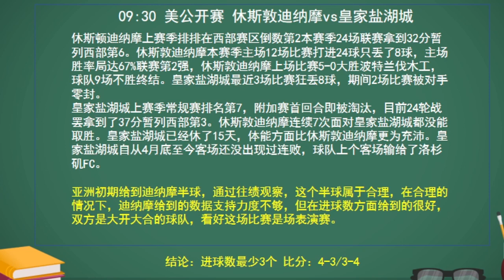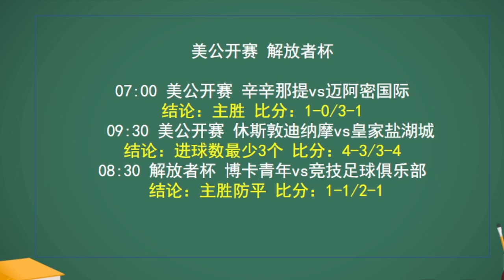最近的路子有点不对，头皮发麻了，今天两场看看能不能拿捏！！！辛辛那提FC vs 迈阿密国际丨博卡青年 vs 竞技丨休斯敦迪纳摩 vs 皇家盐湖城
辛辛那提 vs 迈阿密国际
美国公开赛冠军杯
08/24 07:00
辛辛那提 +0/0.5
1-0/3-1
主胜

休斯敦迪纳摩 vs 皇家盐湖城
08/24 09:30
大 2.5/3
4-3/3-4
进球数最少3个

博卡青年 vs 阿韦亚内达竞技足球俱乐部
南美解放者杯
08/24 08:30
大 2
1-1/2-1
主胜防平

泡泡官网：【ya.cn】
百度搜索：【泡泡聊天】或者【MosGram】

下载完成后 请加我泡泡聊天: SP188